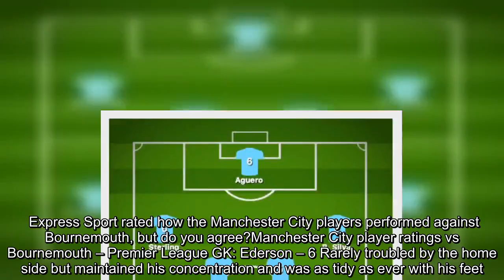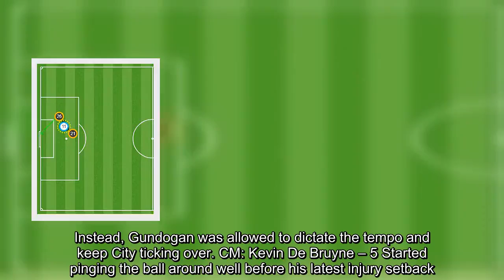Man City player ratings vs Bournemouth Fringe player bags 7 out of 10 as Riyad Mahrez on target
Manchester City have returned to the top of the Premier League after a battling 1-0 win over Bournemouth at the Vitality Stadium.Riyad Mahrez scored the only goal of the game shortly after half-time, having come on as a substitute for the injured Kevin De Bruyne.Clear-cut chances were few and far between for the defending champions, who also subbed the returning John Stones just after the break.The win leaves City two points clear of Liverpool, with Jurgen Klopp’s side in action against Everton on Sunday.Express Sport rated how the Manchester City players performed against Bournemouth, but do you agree?Manchester City player ratings vs Bournemouth – Premier League GK: Ederson – 6 Rarely troubled by the home side but maintained his concentration and was as tidy as ever with his feet.RB: Kyle Walker – 6 Not as gung-ho as usual but picked his moments to bomb forward well.Diligent defensively. CB: John Stones – 6 Didn’t look injured as he left the field, and was playing well until he was hooked.CB: Nicolas Otamendi – 6 Went close with an outrageous volley and was untroubled at the other end of the pitch.LB: Oleksandr Zinchenko – 7 Given plenty of freedom to raid forward as Bournemouth struggled to mount a threat.Continued his excellent run of form and was tidy in possession, making the most of his extended run in the side.CM: Ilkay Gundogan – 6 Not as committed defensively as Fernandinho but wasn’t tested by the Cherries.Instead, Gundogan was allowed to dictate the tempo and keep City ticking over. CM: Kevin De Bruyne – 5 Started pinging the ball around well before his latest injury setback.CM: David Silva – 7 Been utilised heavily by Guardiola recently but showed plenty of verve and invention on the ball.No sign of fatigue as he continued to pull the strings. RAM: Bernardo Silva – 8 Caused Charlie Daniels all kinds of problems and it’s clear to see why he is such a favourite of Guardiola.Was dangerous all afternoon with his movement and filled in excellently after De Bruyne departed.LAM: Raheem Sterling – 6 Found it difficult to find space in the opening exchanges but came into the game as the opposition tired.ST: Sergio Aguero – 6 Hit the bar with an attempted cross and toiled away without much reward for 90 minutes.SUB: Riyad Mahrez (on for De Bruyne, 45+2 mins) – 6 Nice finish could prove vital come the end of the season.SUB: Vincent Kompany (on for Stones, 48 mins) – 6 Slotted in seamlessly when Stones departed.Sub: Gabriel Jesus (on for Aguero, 90 mins) – N/A Nice to see him back from injury.Get Man City latest news updates directly to your inbox Subscribe Thank you for subscribing.